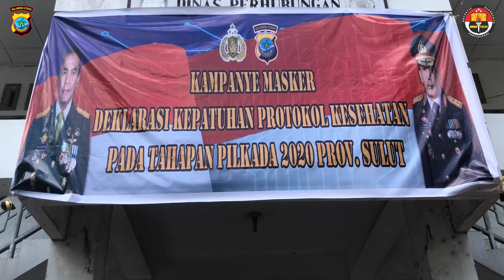Pembagian Masker Serentak Polda Sulut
Di tengah pandemi covid-19, Polri terus melakukan berbagai upaya pencegahan penyebaran virus. Upaya dilakukan dengan terus mendisiplinkan masyarakat untuk patuh terhadap protokol kesehatan pencegahan covid-19.

Salah satunya melalui kampanye penggunaan masker secara serentak dan masiv di jajaran Polda di seluruh Indonesia, Kamis (10/9/2020). Di Polda Sulut, kampanye penggunaan masker dipimpin oleh Kapolda Sulawesi Utara Irjen Pol RZ Panca Putra, dihadiri para PJU Polda. Kampanye penggunaan masker ini juga dilakukan di Polres jajaran.

Kegiatan kampanye ditandai dengan pemasangan masker secara simbolis kepada perwakilan masyarakat oleh Kapolda Sulut, dilanjutkan dengan pelepasan personil Polda yang akan melakukan pembagian masker gratis di beberapa lokasi yang menjadi tempat keramaian warga.

“Hari ini kita mencanangkan penggunaan masker. Di Sulut ini kita melakukan pencanangan masker dengan target 1 juta masker,” ujar Kapolda.